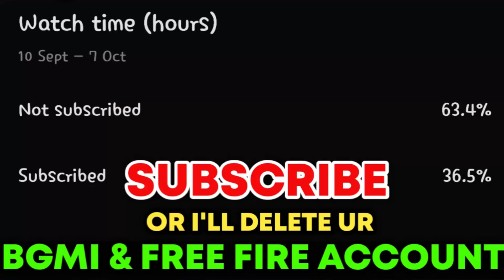Spider-Man 4 & VENOM 3 Movie Officially Announced By SONY For 2023 | Spiderman No Way Home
Spider-Man 4 & VENOM 3 Movie Officially Announced By SONY | Spiderman No Way Home

Spider-Man No Way Home 2nd Trailer Release Date & Description LEAKED !! SPIDERVERSE CONFIRMED!!

spiderman 3 no way home trailer
spiderman 3 trailer
spider-man 3 no way home teaser trailer
spiderman no way home trailer
spiderman 3 teaser trailer
spider man no way home trailer
spiderman 3 no way home
spider-man 3 teaser trailer
spider man no way home teaser trailer
spiderman 3 no way home teaser
spider man 3 2021 teaser
spider man 3 2021 official trailer
spider-man no way home trailer,spider man 3 2021 trailer

thumbnail via @parker19 instagram